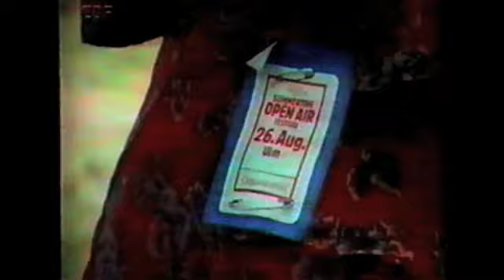Ladies&Gentlemen!(2)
Ladies&Gentlemen!(2)The Frank Zappa Story